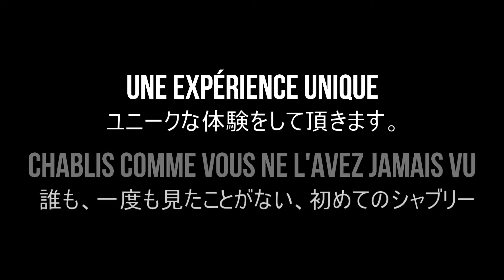Chablis Autrement シャブリーを、 今までとは違う形で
もうすぐウェッブ上オンラインで ….. 。  誰も、一度も見たことがない、初めてのシャブリー
ル・ヴァン・トゥッサンプルモン　 & 自転車ワイン・ツアー